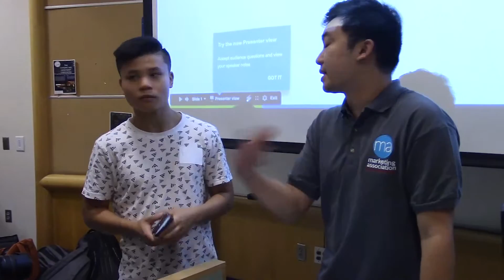Spartans in Action: SJSU Marketing Association